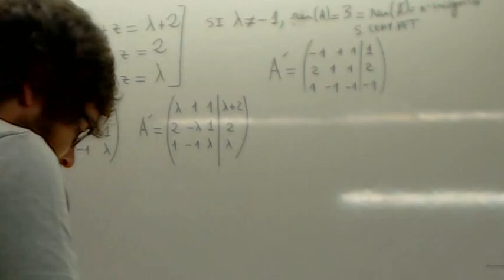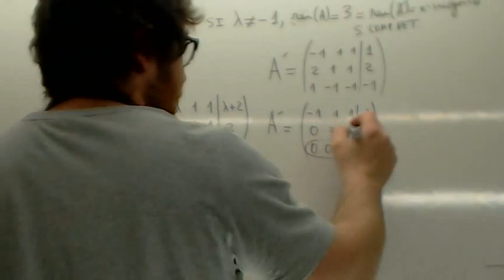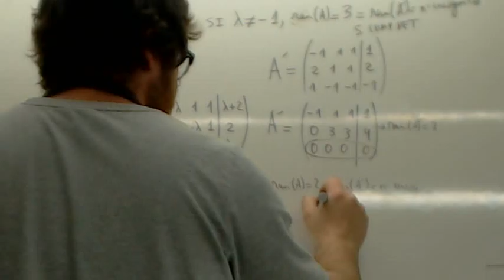Discutir un sistema 01 Usero